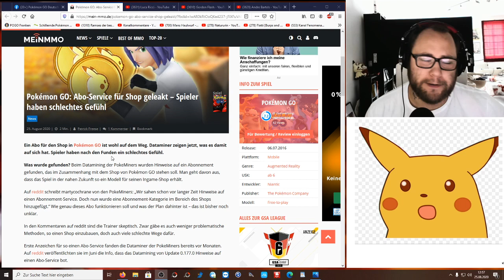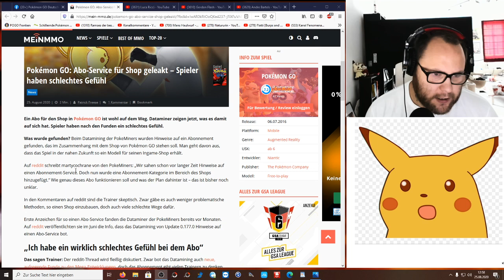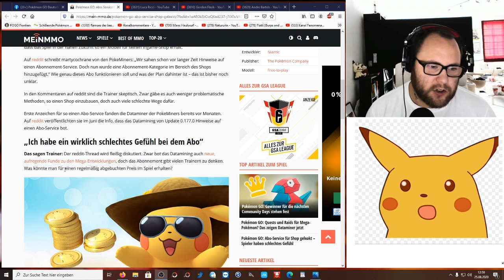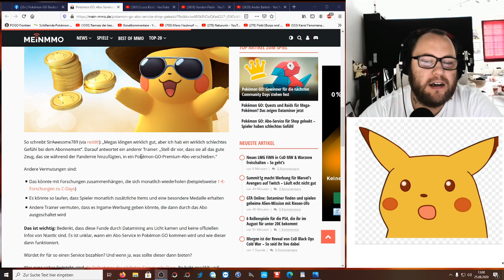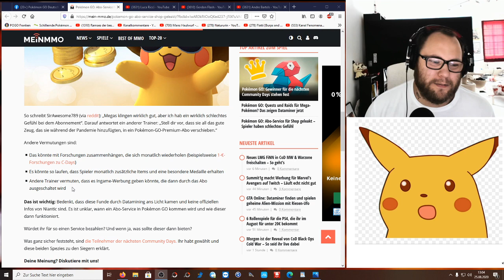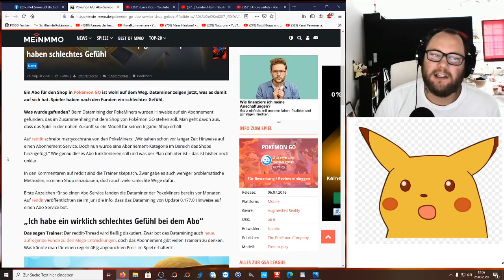Pokémon GO : Abo-Service für Shop geleakt | Pokémon GO Deutsch # 907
Würdet ihr ein monatliches Abo von Pokemon GO abschließen ? Was erwartet ihr dafür als Inhalt ? Werden andere Spieler dadurch wirklich benachteiligt ?

Viel Spaß